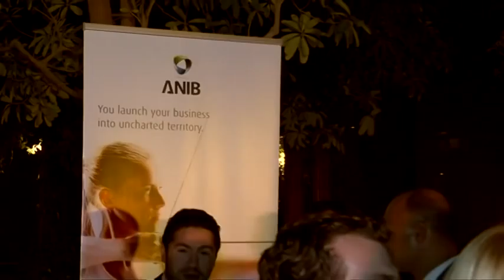Global Business Series - Yogesh Mehta - Part 2